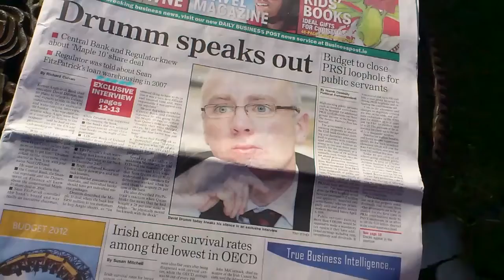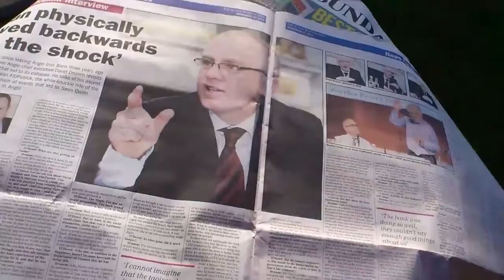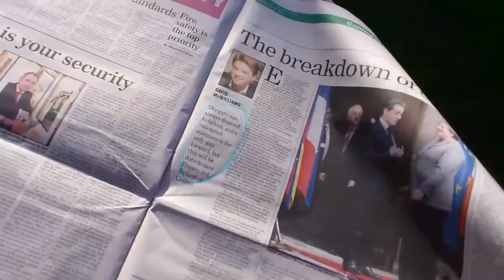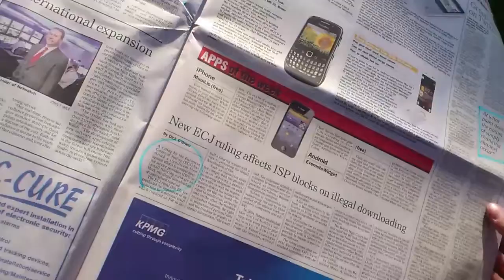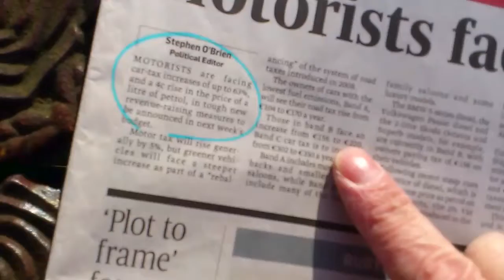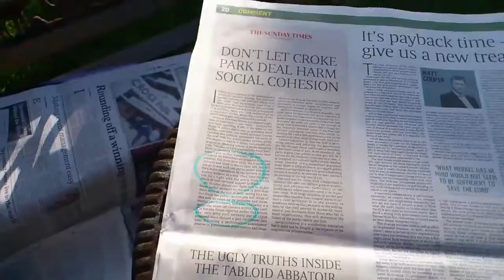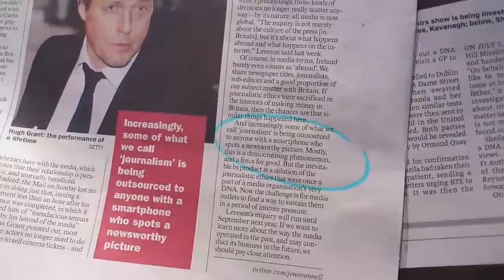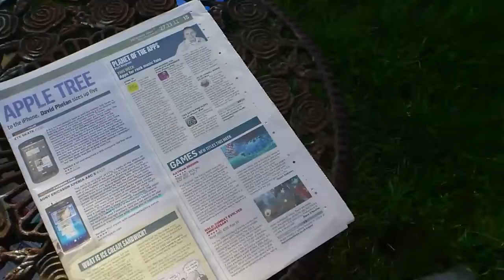Irish Sunday News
Lots of news from inside the Irish Sunday papers. http://